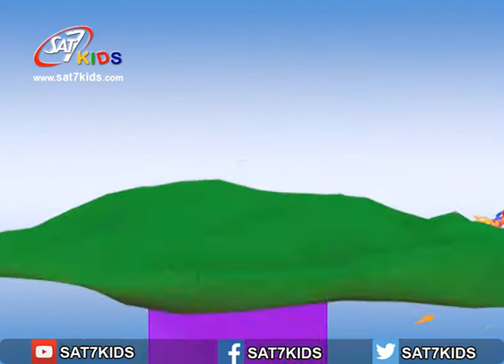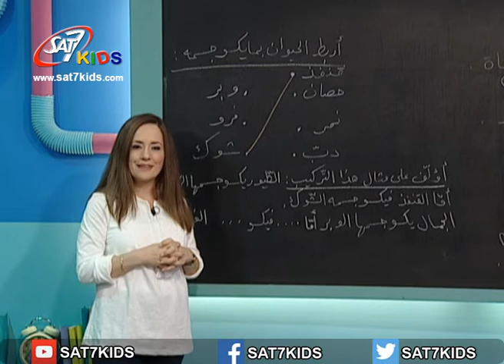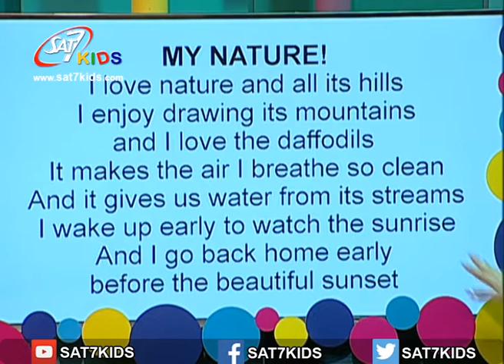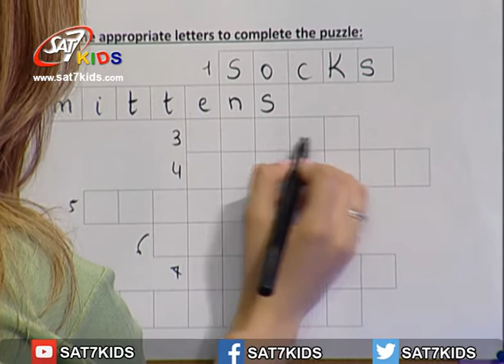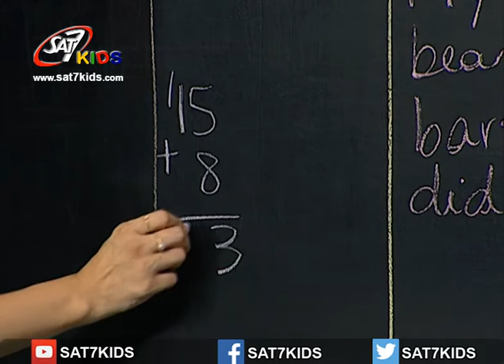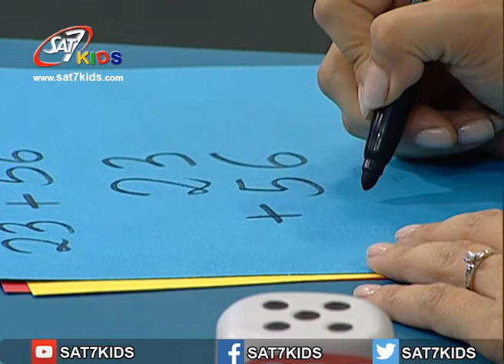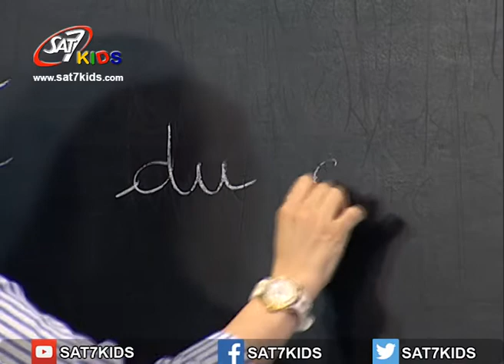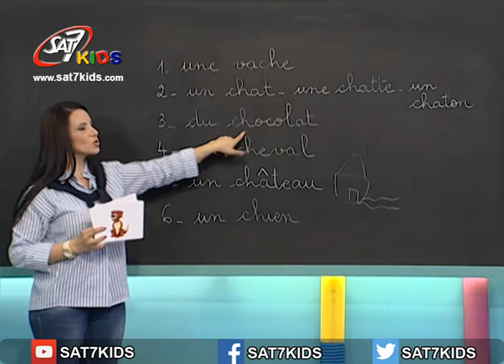SAT-7 KIDS - My School مدرستي S3/E77